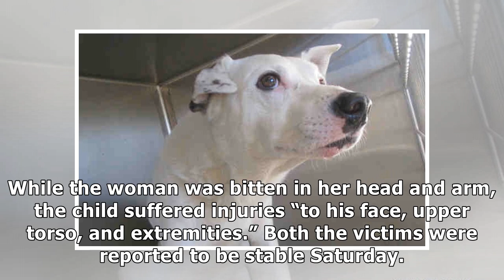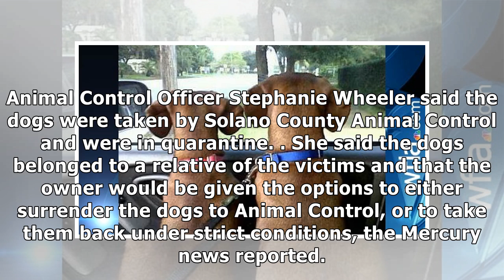3 Pit Bulls Maul Woman, 3-Year-Old Son, Both Hospitalized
3 Pit Bulls Maul Woman, 3-Year-Old Son, Both Hospitalized